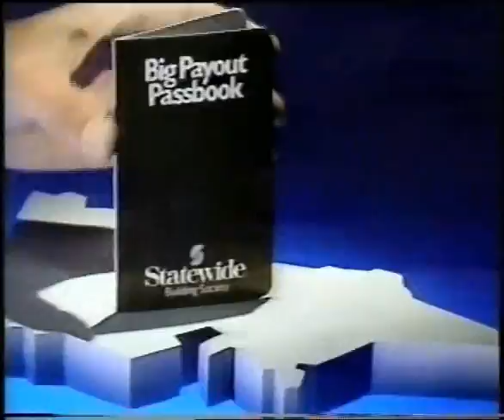VFL Reserves Grand Final 1981 - Geelong v Essendon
Essendon had made the Grand Final from the Elimination Final and met Geelong. While Essendon put up a strong showing and grabbed a handy lead it was the class of Geelong that shone through in the end to win back to back Reserves Premierships after having also won in 1980.